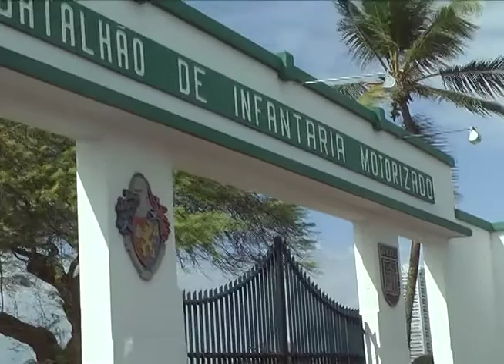Governo solicita prorrogação das Forças Armadas no RN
Com objetivo de terminar de instalar bloqueadores em todos os presídios do RN, o governador Robinson Faria solicitou a permanência das tropas do exército no RN por , pelo menos, 30 dias.